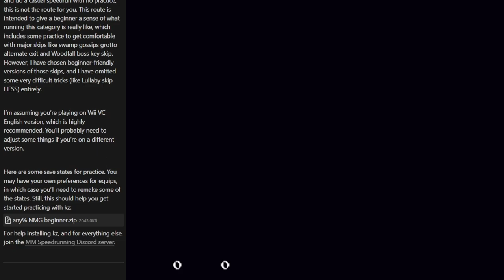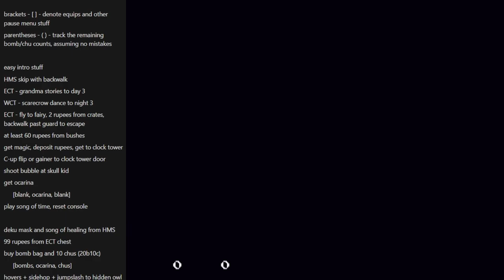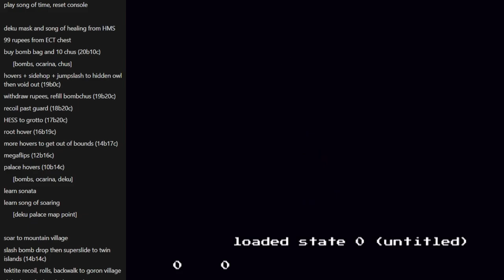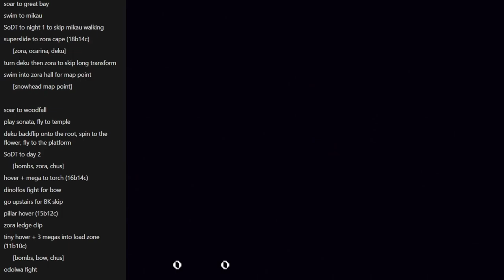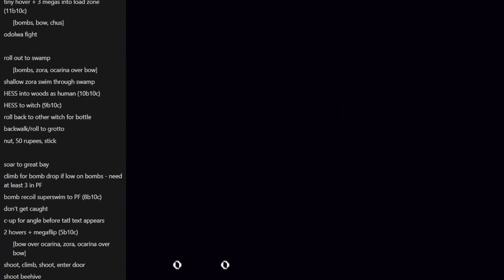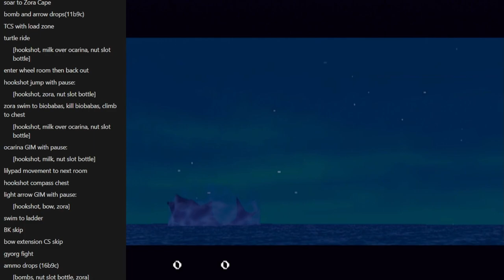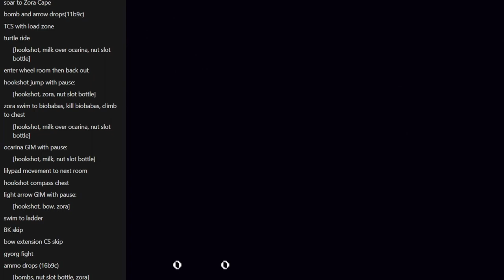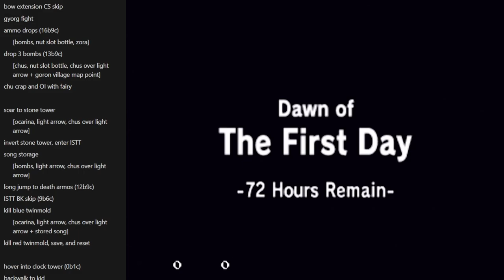Majora's Mask any% NMG beginner route walkthrough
0:00 what this is
4:14 basic movement
27:10 HMS skip
35:05 first cycle
52:06 gainer alternative
59:16 ECT chest
1:06:49 hidden owl
1:16:04 grotto alternate exit
1:30:16 deku palace
1:38:09 swamp
1:43:55 mountain village
1:50:19 mikau
2:04:17 WFT torch
2:14:00 WFT BK skip
2:35:06 odolwa
2:45:40 equip swap
2:59:28 superswim
3:07:10 PF
3:21:29 lab
3:26:20 NWBN CS skip
3:30:34 milk road
3:33:31 lullaby skip
3:43:49 action swap
3:53:33 scarecrow skip
3:59:20 hookshot jump
4:08:25 goht
4:17:34 remains escape
4:25:23 TCS
4:32:53 hookshot jump
4:39:20 GIM
4:48:49 GBT BK skip
4:57:47 gyorg
5:03:03 chu crap
5:06:42 stone tower
5:10:30 ISTT
5:14:35 ISTT BK skip
5:21:25 twinmold
5:29:35 clock tower hovers
5:35:04 majora